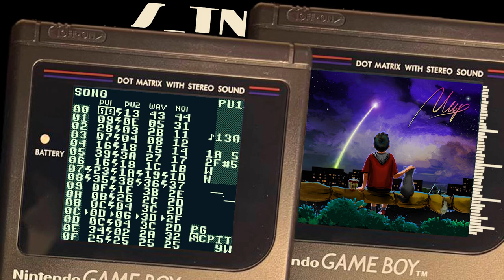S_TN - Goal Achievement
EARTH - best place in the Universe. I want our children to feel safe and healthy here. Where people respect each other and take care of their homeland. Where science and religion can complement each other.
We are - Humans, and our main commandment is to live in Peace. Please don't forget about it!

LSDJ project could be found on bandcamp page